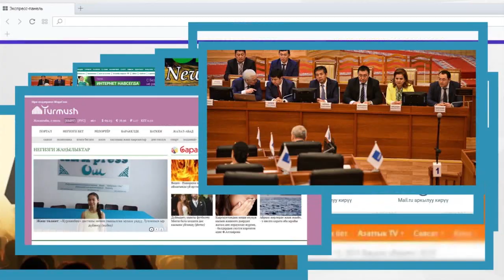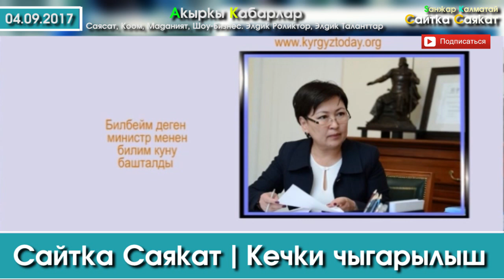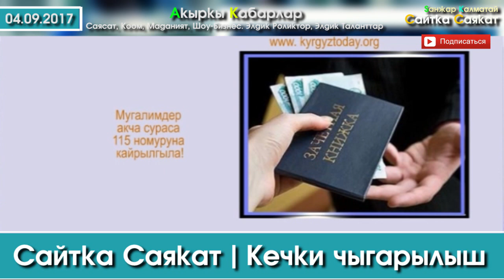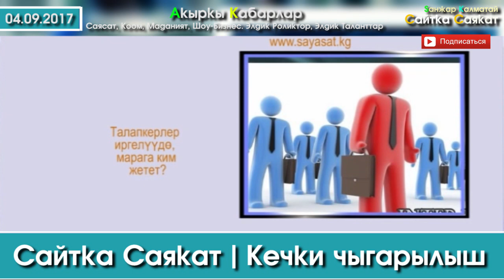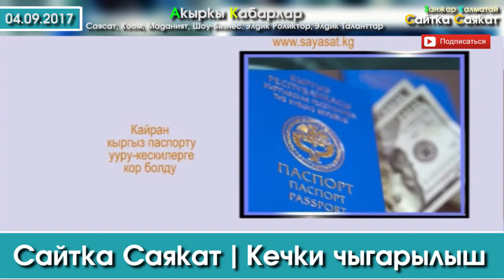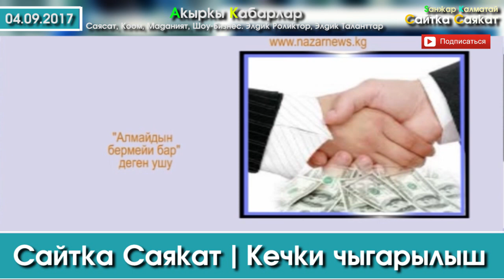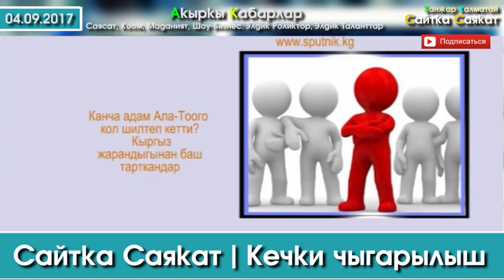Сайтка Саякат-04.09.17 | Кечки Саясый ушак-имиштер топтому | Саясатка Саякат